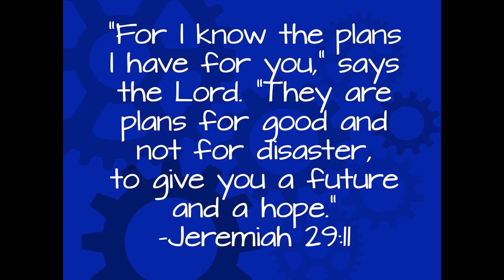Children's Talk for Sunday 26th April